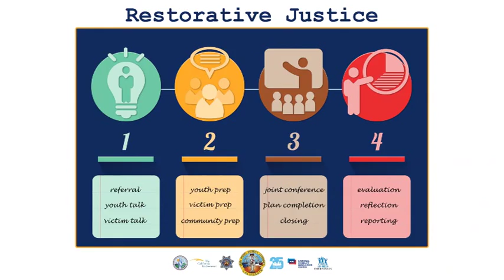DA Press Conference Aug 20, 2015 Restorative Justice Program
The District Attorney released the results of a City Heights pilot project that is holding youth accountable, but keeping them out of the juvenile justice system. Watch the press conference to learn more about how it works.